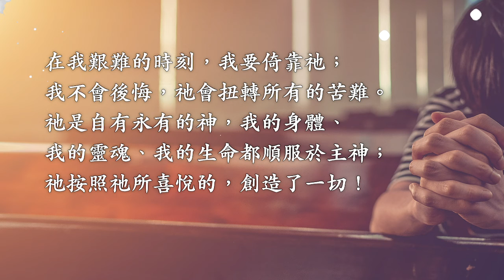扭轉苦難｜摩拉維亞每日箴言20210912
親愛的家人，祂會扭轉所有的苦難，並按照祂所喜悅的，創造了一切！

詩篇 10 篇 14 節
你已經觀看，因為奸惡毒害，你都看見了，為要以手施行報應。

馬可福音 9 章22節
你若能做什麼，求你憐憫我們，幫助我們

摩拉維亞每日箴言 為每日生活注入美好勇氣

☀ 歡迎加入宇宙光Line@
每日拿取摩拉維亞每日箴言禱詞圖卡